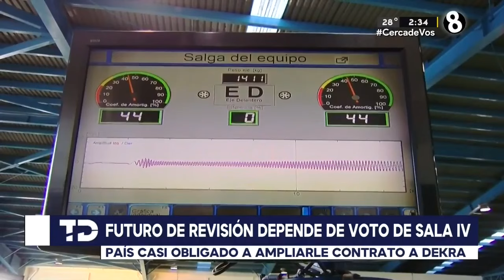Futuro de RTV depende de voto de Sala IV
Faltan seis meses para que se cumplan los primeros años del contrato con Dekra, y Costa Rica estaría prácticamente obligado a ampliarlo.